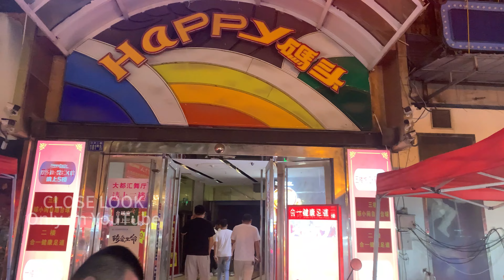6月25日 精彩汉口南京路 你看的懂 China Street Life Photography Blog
6月25日 精彩汉口南京路 你看的懂  China Street Life Photography Blog